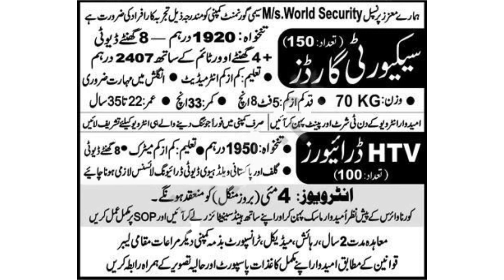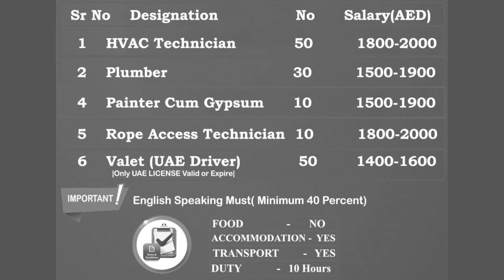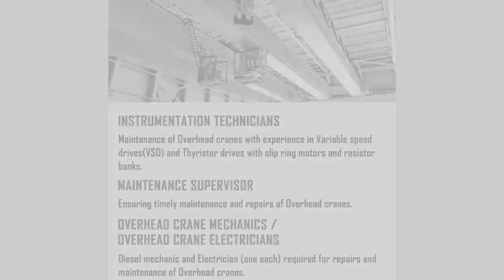Jobs in Dubai 2021 for Freshers || Jobs In Dubai for Experienced People || Urdu/Hindi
01) Truck Driver jobs in Dubai
02) Helper jobs in Dubai
03) Cleaners jobs in Dubai
04) Security Guard jobs in Dubai
05) HVAC Technician jobs in Dubai
06) Plumber jobs in Dubai
07) Painter Cum Gypsum jobs in Dubai
08) Rope Access Technician jobs in Dubai
09) Valet (UAE Driver) jobs in Dubai
10) Instrumentation Technician jobs in Dubai
11) Maintenance Supervisor jobs in Dubai
12) Overhead Crane Mechanics jobs in Dubai
13) Overhead Crane Electrician jobs in Dubai
14) Tile Mason jobs in Dubai
15) Finishing Carpenter jobs in Dubai
16) Manual Painter jobs in Dubai
17) Scaffolders jobs in Dubai
18) General Helpers jobs in Dubai
19) Shutting Carpenter jobs in Dubai